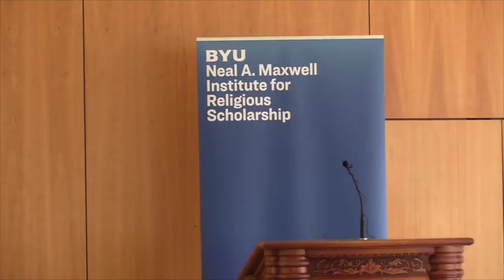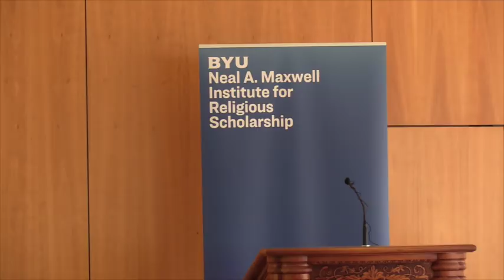Kenneth L. Woodward, “Is the Future of American Religion Already Behind Us?”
Maxwell Institute Guest Lecture—May 14, 2018

Kenneth L. Woodward, "Is the Future of American Religion Already Behind Us?" Featuring a panel discussion on religion in public life
with J.B. Haws and Kelsey Dallas

Kenneth L. Woodward spent nearly forty years as religion editor for Newsweek magazine. What did his 750 articles—nearly 100 of them cover articles—his reporting from five continents, and his four books teach him about the place of religion in American society?

KENNETH L. WOODWARD served as Religion Editor of Newsweek for nearly forty years, reporting on a variety of subjects from seven continents. He is the author of more than 750 articles for Newsweek, including almost 100 cover stories. His numerous other articles, essays and book reviews have appeared in The New York Times, The Wall Street Journal, The Washington Post, Commonweal, First Things, and America, among other publications. He has been a news commentator on NBC, ABC and CBS. His most recent book is Getting Religion: Faith, Culture and Politics from the Age of Eisenhower to the Ascent of Trump.

KELSEY DALLAS is a religion reporter for the Deseret News, serving on the publication’s InDepth team. She tracks faith-based social trends, legal action related to religious freedom law and developments at the intersection of faith and politics.

J.B. HAWS is an associate professor of Church History and Doctrine at Brigham Young University. He is the author of The Mormon Image in the American Mind: Fifty Years of Public Perception (Oxford, 2013).  His PhD from the University of Utah is in American History.  He is also the coordinator of BYU’s Office of Religious Outreach.